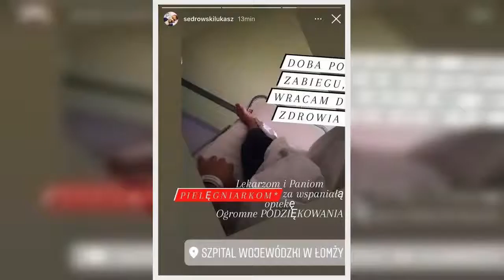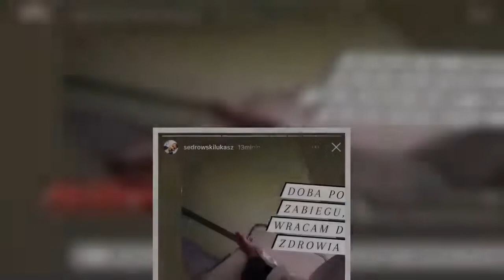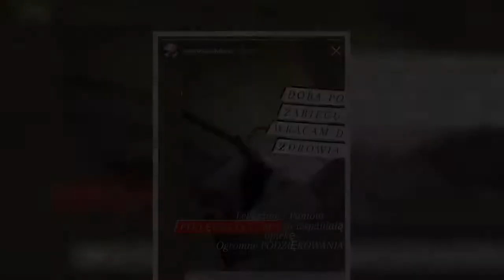Łukasz z programu "Rolnik szuka żony" trafił do szpitala. Konieczny był zabieg